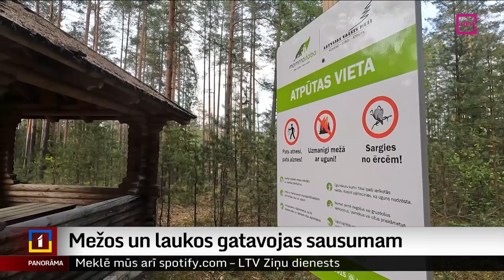Mežos un laukos gatavojas sausumam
Sausums un prognozes, ka nokrišņu trūks arī turpmāk, bažīgus dara lopkopjus un graudkopjus. Laikapstākļu dēļ raža varētu būt sliktāka, nekā cerēts. Tikmēr saimniecībās, kur apstrādā mazākus laukus, iegulda līdzekļus laistīšanas sistēmās. Vairāk stāsta Dinija Jemeļjanova.